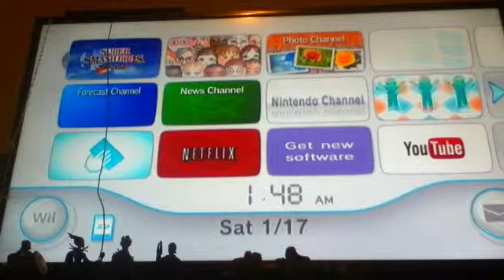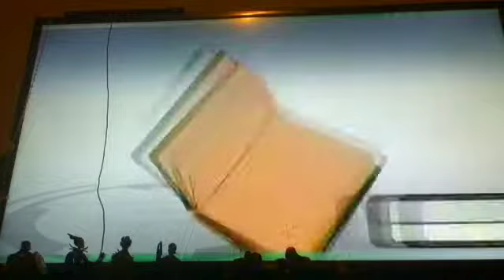Weekend wii ep 1 Super smash bros brawl